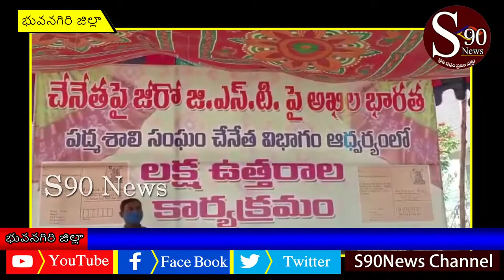Padmashali Sangam chenetha vibagham adhvaryamlo